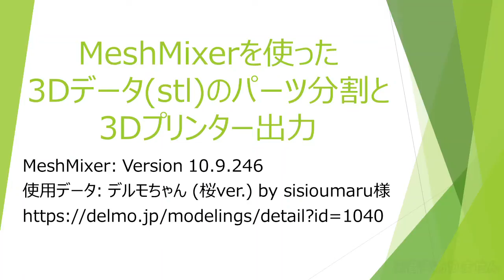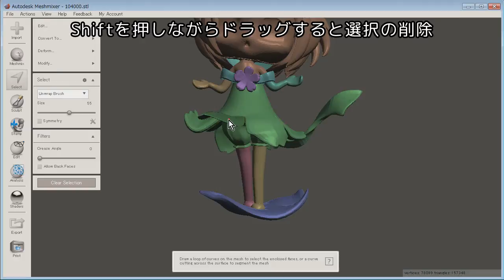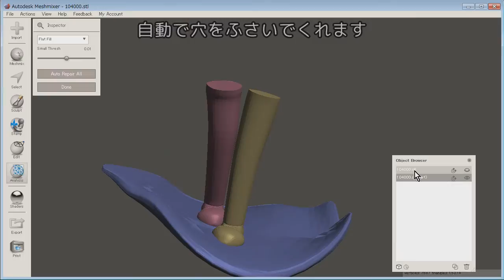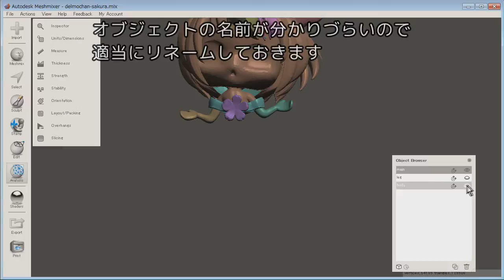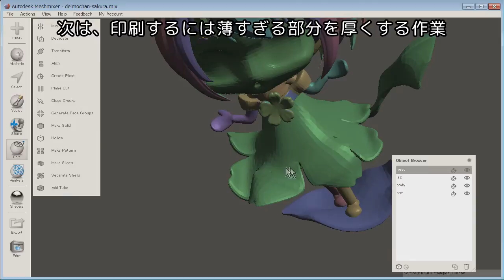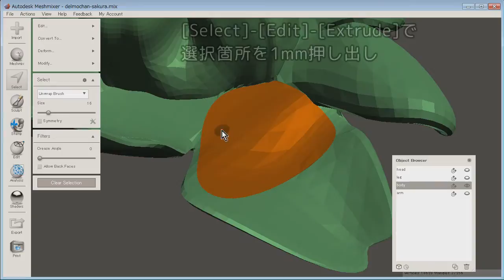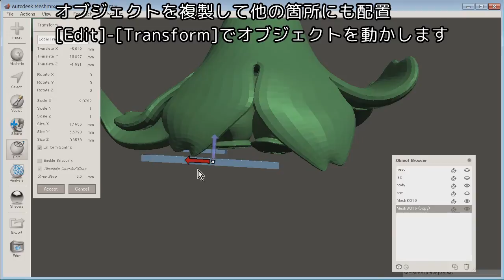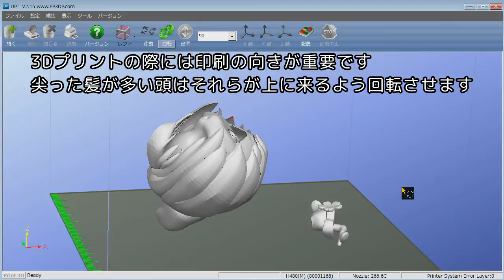MeshMixerを使った3Dデータのパーツ分割と3Dプリンター出力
一般向けの3Dプリンターで印刷するために、公開されている3Dデータ(stlファイル)をパーツ分割する手順の説明動画です。無償で利用できるMeshMixerというツールを使います。

MeshMixer: Version 10.9.246
使用データ: デルモちゃん (桜ver.) by sisioumaru様